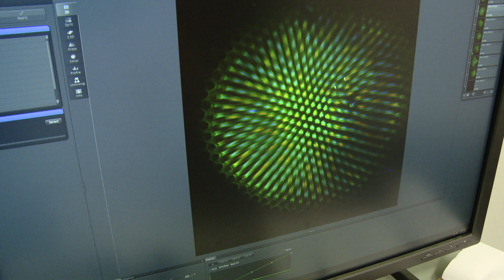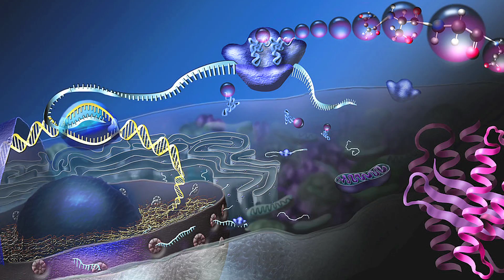Do You Like to Know Why? Consier Medical Research like Caitlin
Meet Caitlin Anderson, a graduate student in the Johnston Lab at Johns Hopkins University. Caitlin’s research involves random gene expressions in the fly’s eye with the goal of understanding UV detection in the eye.